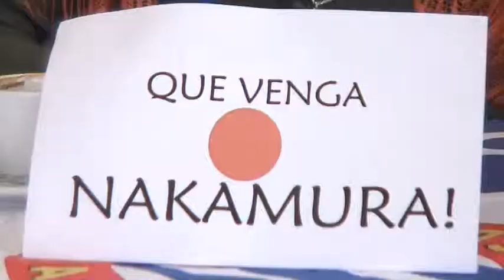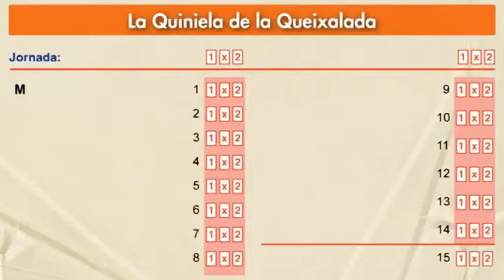LA QUEIXALADA: "El Barça remontará la eliminatoria copera ante el Sevilla"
Los tertulianos del programa deportivo La Queixalada están convencidos que el Barcelona puede remontar la elimnatoria copera ante el Sevilla en el Sánchez Pizjuán.   -  Albert Domènech, Ivan Comas